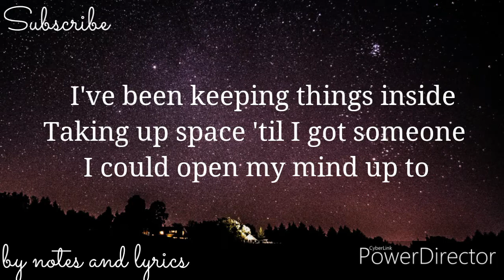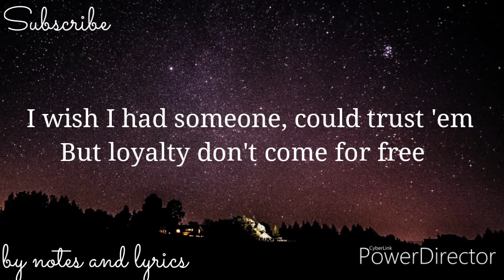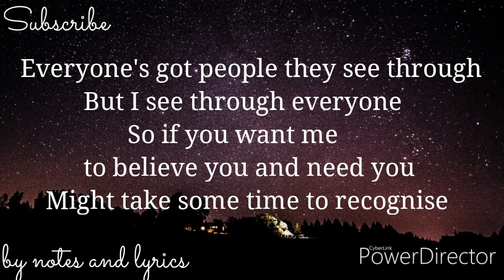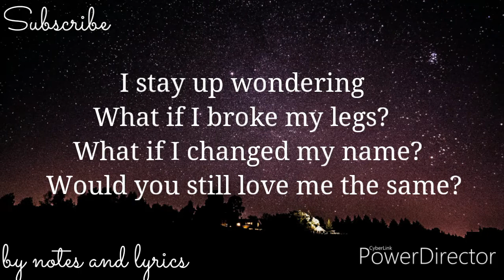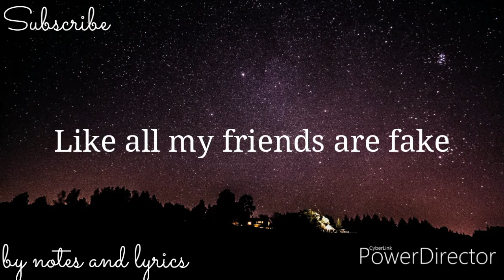Tate McRae - All my friends are fake (Lyrics)